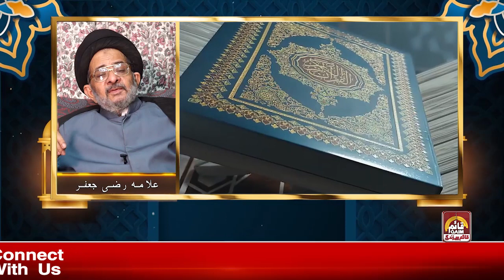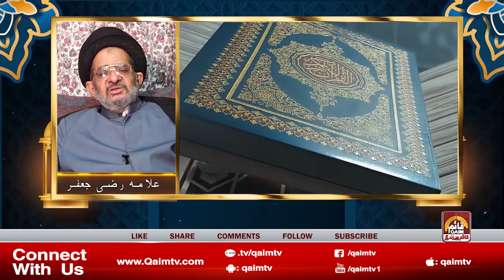Mojiza Aur Karamaat | EP.01 | Iqbal Haider Nadeem | Maulana Razi Jaffar Naqvi | Qaim TV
Mojiza Aur Karamaat
Episode : 01
Host : Iqbal Haider Nadeem
Guest : Allama Razi Jaffar
Only On Qaim TV

W E B (24/7 LIVE Streaming)

Qaim TV Android, Android TV, Apple TV, Roku and other Apps Qaim TV Network is an Educational platform with focus on serving community through social and cultural programming based on teachings of Ahlulbait a.s. Subscribe for more updates and